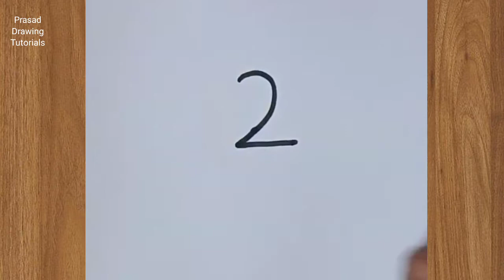How to draw bird from 22